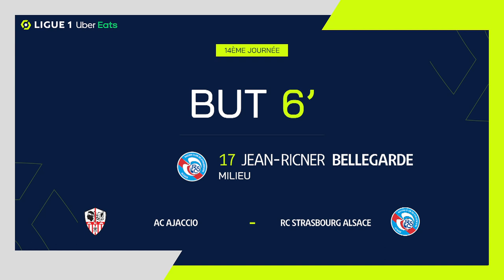But Jean-Ricner BELLEGARDE (6' - RCSA) AC AJACCIO - RC STRASBOURG ALSACE (4-2) 22/23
"AC AJACCIO - RC STRASBOURG ALSACE (4-2) But de Jean-Ricner BELLEGARDE (6' - RCSA)  + Tous les buts de AC AJACCIO - RC STRASBOURG ALSACE en vidéo.

Ligue 1 Uber Eats - Saison 2022/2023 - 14ème journée STADE FRANÇOIS-COTY - samedi 5 novembre 2022

Buteurs : Jean-Ricner BELLEGARDE (6' - RCSA) / Kévin GAMEIRO (17' - RCSA) / Mohammed Youcef BELAÏLI (33' pen - ACA) / Mounaim EL IDRISSY (34' - ACA) / Mohammed Youcef BELAÏLI (40' pen - ACA) / Riad NOURI (45' +2 - ACA)